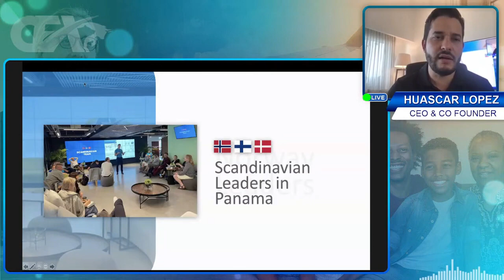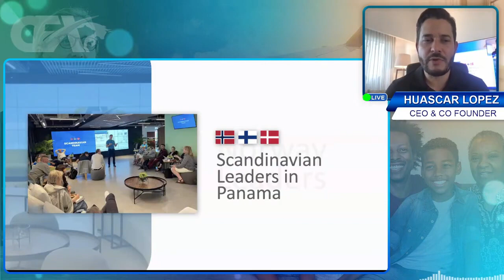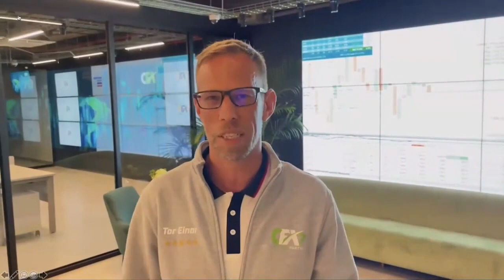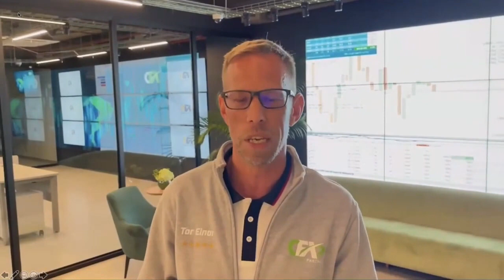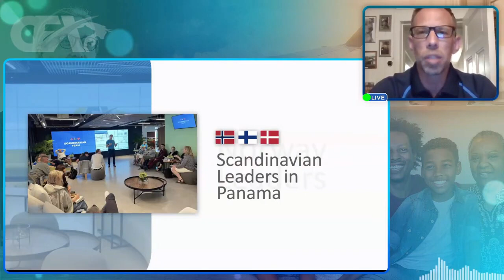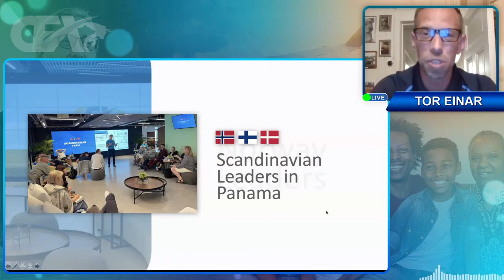CashFX Norway PowerTeam Visits CFX Panama and shares all the excitment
CASH FOREX GROUP - WHY THEY CALLED CASHFX A MONEY MACHINE? FIND OUT🌐🧑🏽‍🏫
CASHFX group is a real company which doubles your money for you after you purchase a contract.

Earn 200% ROI and if  you bring in FRIENDS and FAMILY to CASHFX  group you even make more profit 💵💰💵🚀

$1,000 = $2,000 +Commissions

$2,000 = $4,000 +Commissions

$3,000 = $6,000   +Commissions

$5,000 = $10,000 +Commissions

$7,000 = $14,000 +Commissions

$10,000 = $20,000 +Commissions

$15,000 = $30,000 +Commissions

$20,000 = $40,000 +Commissions

$30,000 = $60,000 +Commissions

$40,000 = $80,000 +Commissions

$50,000 = 100,000. +Commissions

$70,000 = $140,000 +Commissions

$100,000 = $200,000 +Commissions

We have been with CASHFX group for over 12 months now, but still moving higher ♨️♨️
Our CEO's,  HAUSCAR LOPEZ has given us the best thing ever happens to the world.

We have not less than 10 years more  to make  profit.

Don't waste your money on these scam projects , CASHFX is  real and TRANSPARENT 👌

💭For questions contact (Via Telegram)